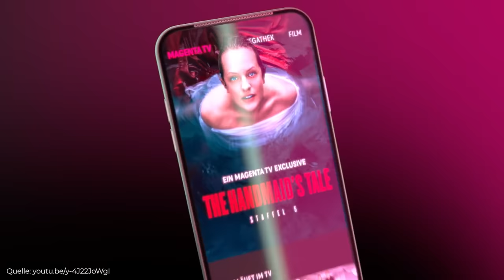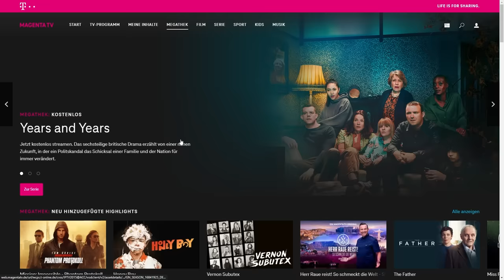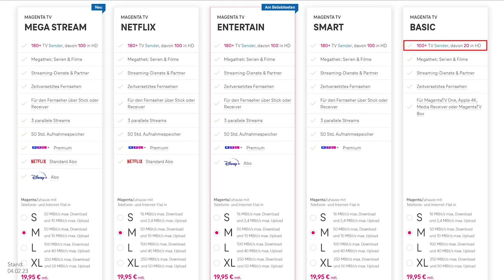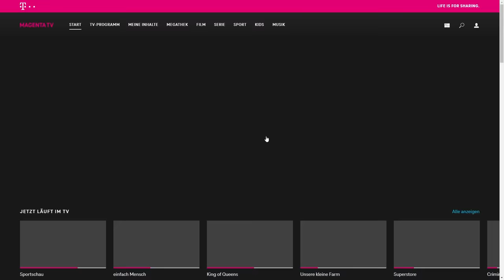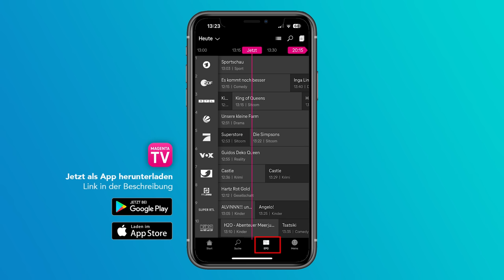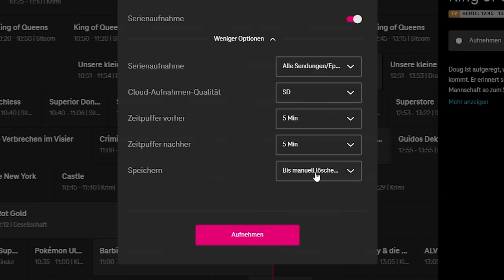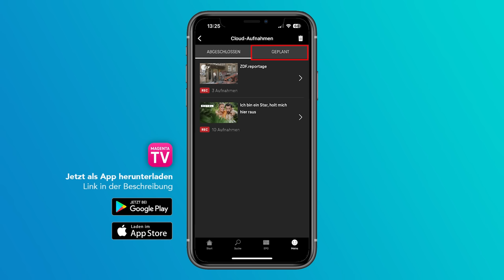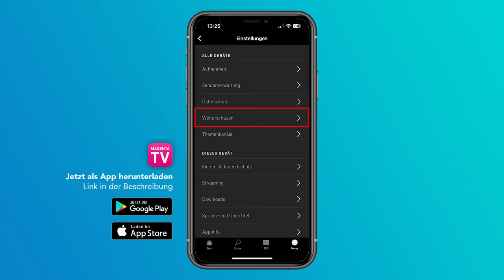Wie funktioniert Magenta TV? (Tutorial) Alles was du dazu wissen musst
Was ist Magenta TV?
Schaue Fernsehen, Sport und Serien & Filme ganz einfach mit Magenta TV von der Telekom auf allen deinen Geräten. Alles was du darüber wissen musst und wie alles funktioniert, erkläre ich dir ausführlich in diesem Tutorial.

Inhaltsverzeichnis
00:00 - Einleitung
00:12 - Inhaltsverzeichnis
00:35 - Überblick & Preis
05:00 - Account erstellen
06:03 - Live-TV schauen
08:40 - Aufnehmen & Megathek
12:26 - Einstellungen

Produktion:
► Skript: Simon Voppmann
► Schnitt & Design: Simon Voppmann